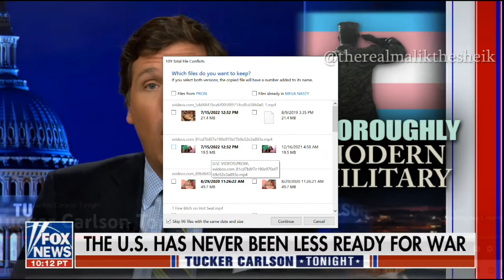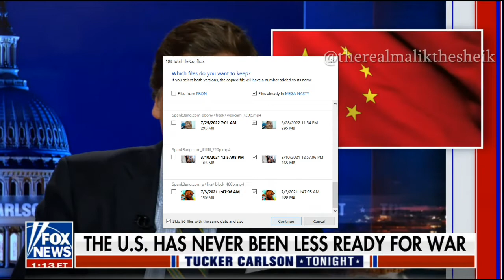IS WW III about to begin YouTube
The ultimate video demonstrating the sign of the times, during the times of Great Tribulations. The Sheik breaks down the messages and revelations of the Bible.